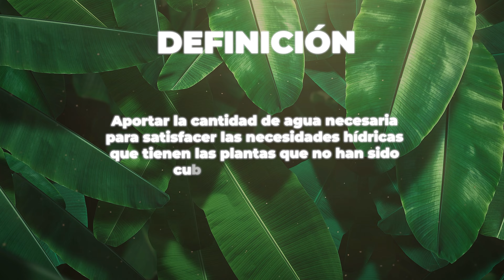Conoce los SISTEMAS DE RIEGO y CÓMO REGAR tus Plantas correctamente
𝐆𝐑𝐎𝐖 𝐖𝐈𝐓𝐇 𝐔𝐒 🪴 𝗝𝗮𝗿𝗱𝗶𝗻𝗲𝗿í𝗮 𝗜𝗻𝘁𝗲𝗹𝗶𝗴𝗲𝗻𝘁𝗲